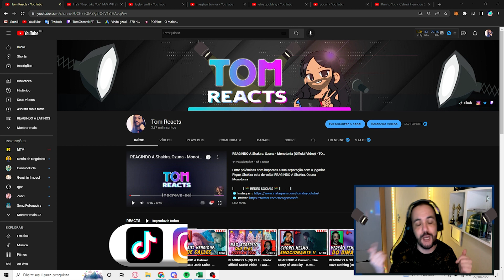REAGINDO A TAYLOR SWIFT - Anti-Hero - TOM REACTS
Ela parou a internet com seu novo album, já chegou quebrando record e mais record: REAGINDO A TAYLOR SWIFT - Anti-Hero